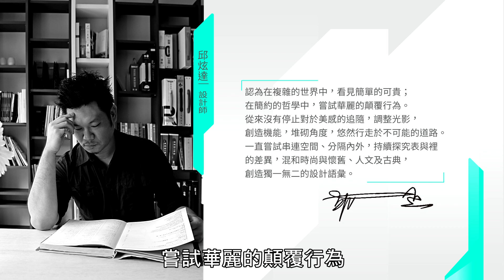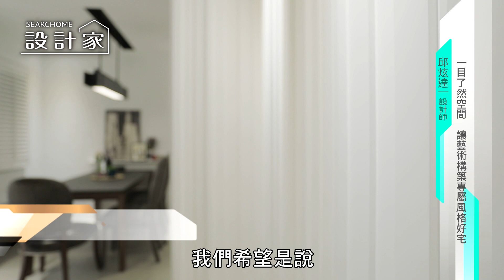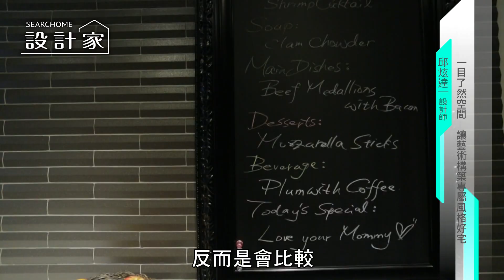【設計家】第251集Part 2: 設計師間的相遇 激盪出老屋新價值 浩室空間設計 邱炫達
當服裝設計師遇上室內設計師，他們會激盪出多麼熱烈的火花呢？擁有服裝設計師背景的屋主…